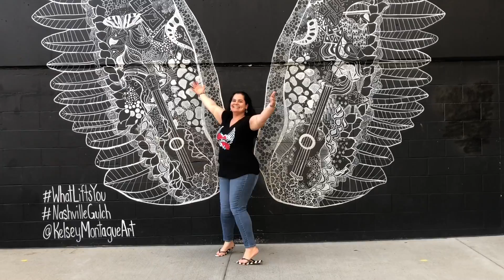2019 Goals & Reflections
I finally take some time to sit down to reflect on 2018 and all the things I'm grateful for that happened last year, as well as share my goals for 2019. What are your goals for 2019? What are you looking forward to doing this new year? *~* See below for more info *~*